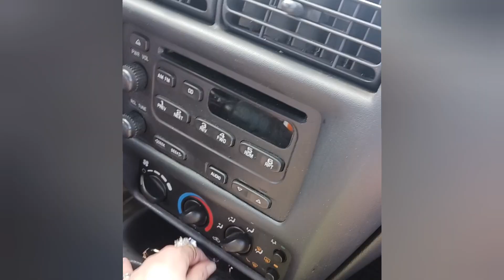I have been handed the keys to my grandfather's car 🔑 🚗 [ this is what I've done to her so far ]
relaxation chitchat explanation my grandfather is no longer in the best of health or no longer able to drive himself anymore so my family has blessed me with the keys to my grandfathers car. I am very appreciative for it and I am going to take care of this car for him and to honor him because I'm sure that's what he would have wanted I am also very greatful to have something of his so ill always have him with me in some way ❤️